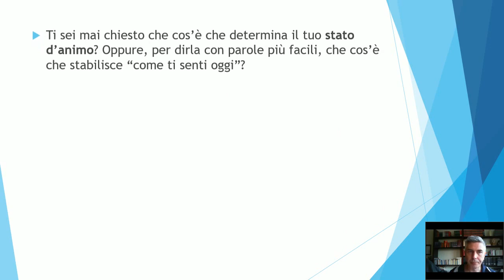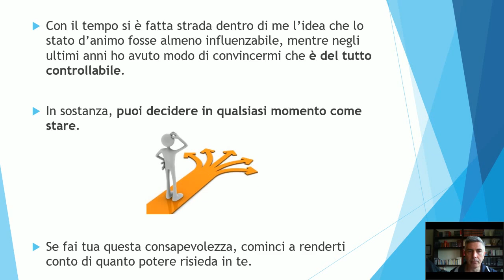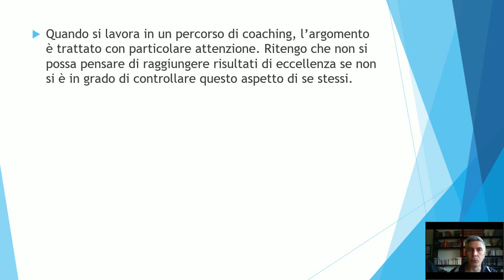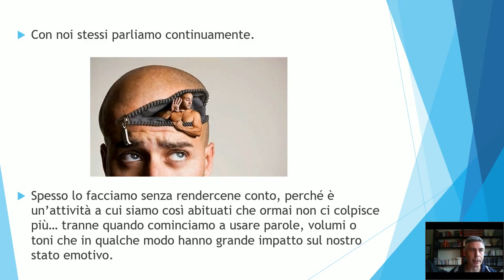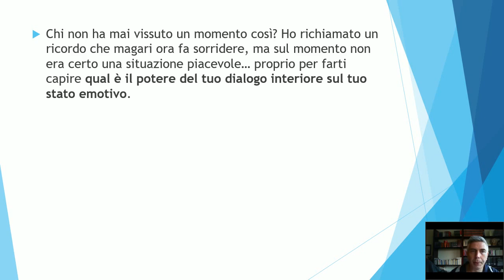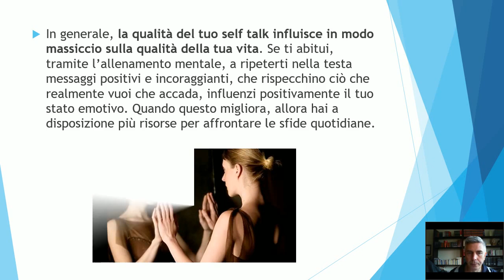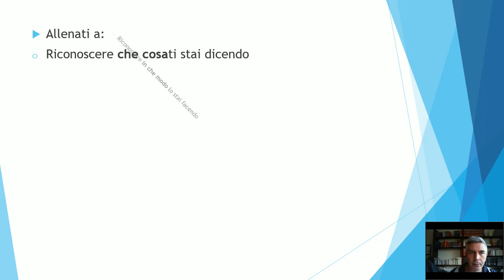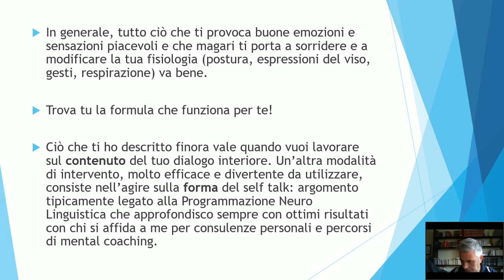Il potere del dialogo interiore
Ti sei mai chiesto che cos’è che determina il tuo stato d’animo? Oppure, per dirla con parole più facili, che cos’è che stabilisce “come ti senti oggi”?

Ci sono diversi fattori che influiscono sul tuo stato d’animo: sicuramente esiste una base che è costituita dalle tue convinzioni profonde nei confronti della vita e delle persone, a cui si aggiunge il grado di benessere fisico che sperimenti in quel particolare momento, più una serie di altri fattori tra cui spicca, assumendo un peso davvero importante, il dialogo interiore. In inglese si chiama self talk, ovvero tutto ciò che dici a te stesso, a voce alta oppure solo nella testa.

Vuoi saperne di più? Allora guarda il video sino alla fine!

A presto.

P.S.
Non considerare queste informazioni come “senza valore” solo perché sono gratuite. Si tratta di strategie utili e pratiche, che puoi mettere subito in uso.

P.P.S.
Se hai trovato questa mail utile mi raccomando, inviala ai tuoi amici e consiglia loro di iscriversi alla mia mailing list!